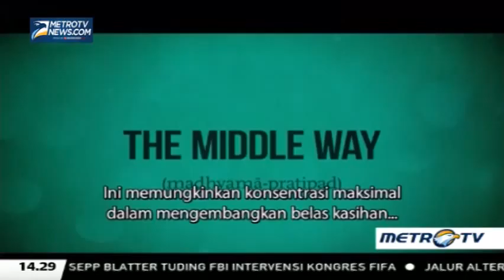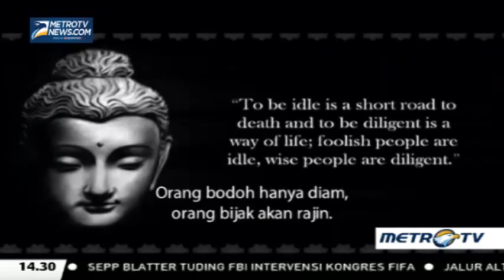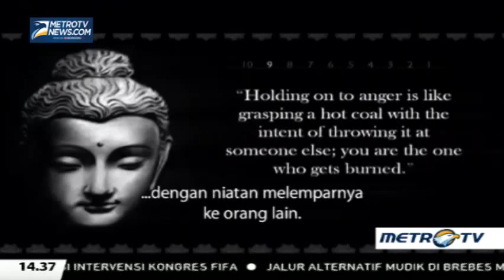Face2Face with Venerable Master Chin Kung Segment 3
Face2Face with Desi Anwar every Saturday at 14.05 WIB (GMT+7) only on Metro TV